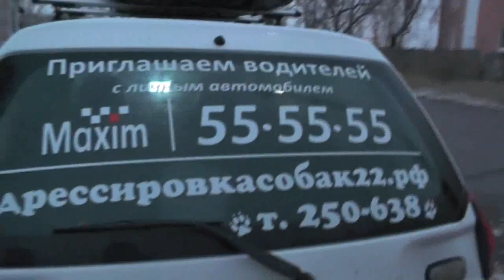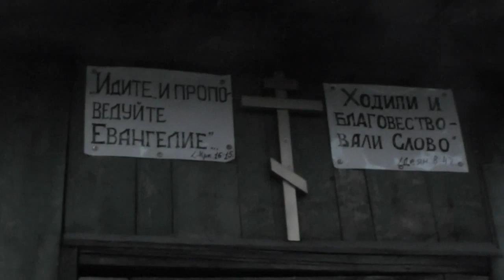Утренние сумерки. Показать г. Барнаул, его красоту, мост, нагорный парк. 23. 10. 201